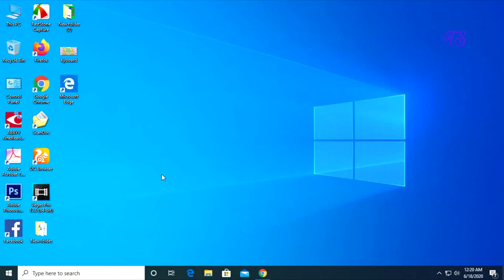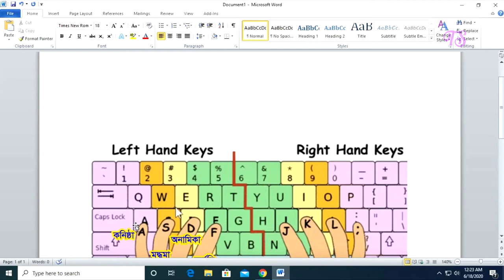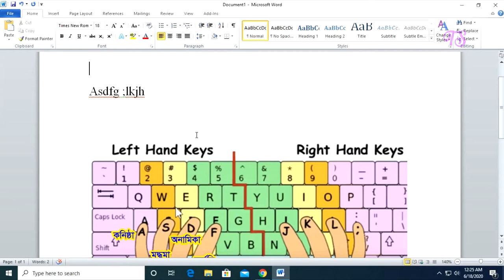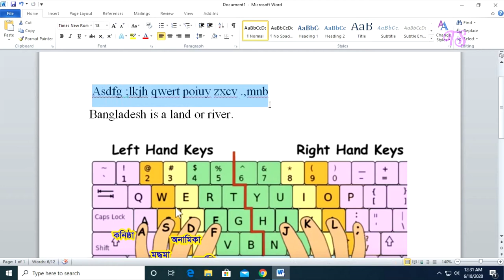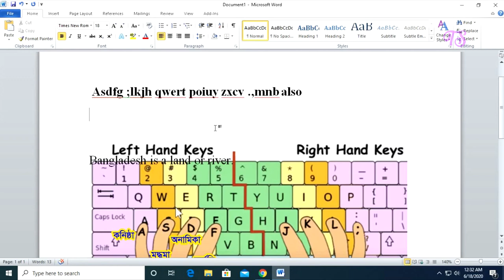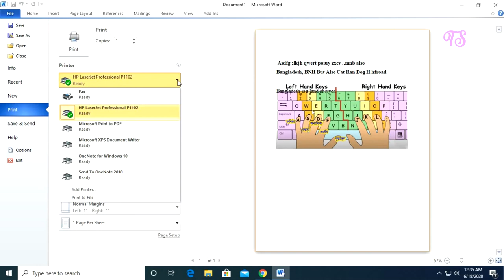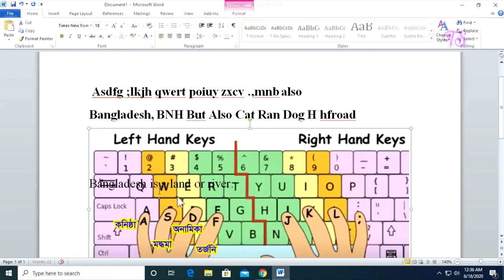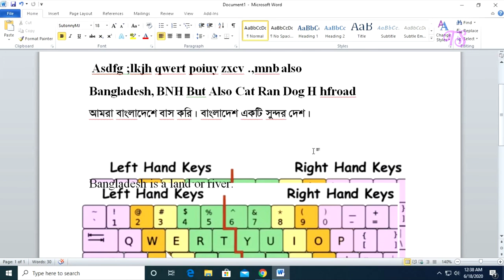English Type in 10 Minutes।। ইংলিশ টাইপিং বাংলা টিউটোরিয়াল।। English Typing Bangla Tutorial 2020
Welcome to My “Tips Store” Channel. How to "ENGLISH TYPE BANGLA" "English Typing Tutorial" A free online typing tutorial with tips to help speed up your efficiency when using the computer keyboard. This tutorial guides you through the basics of touch typing using Keyboard typing tutorial. Learn finger and hand positions, your home keys and a few other tips. learn english typing fast within 20 days.In 20 days you will get more than 30 wpm speed.

You will find all MS Word tutorials on this channel and MS Excel, PowerPoint, Adobe Photoshop, Adobe Illustrator, online e-tendering etc